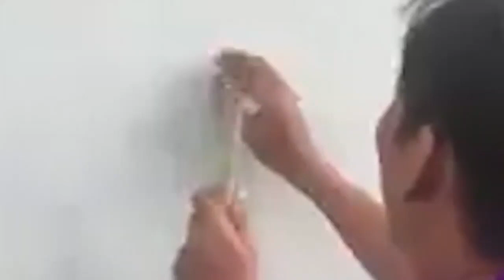pain into facade